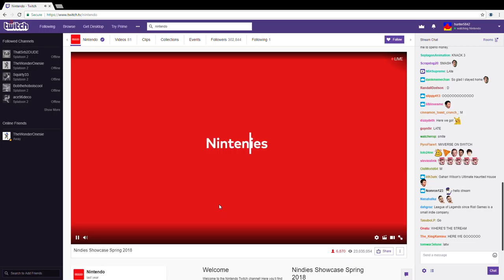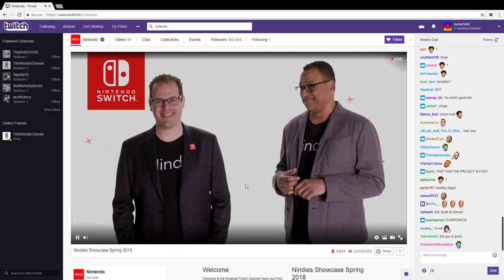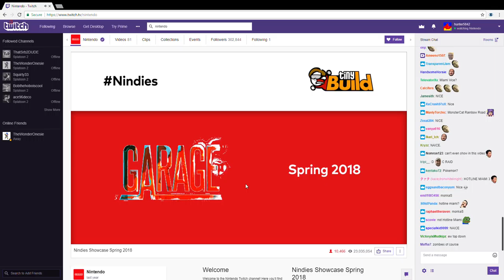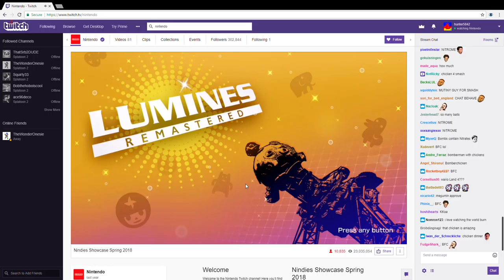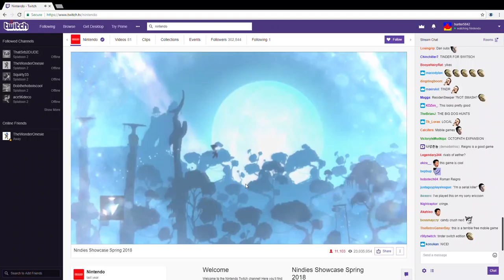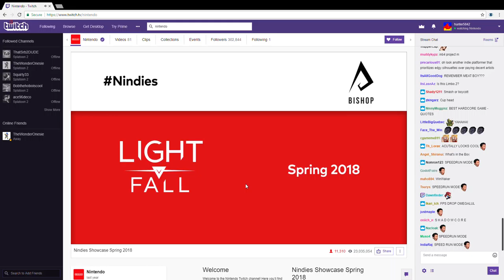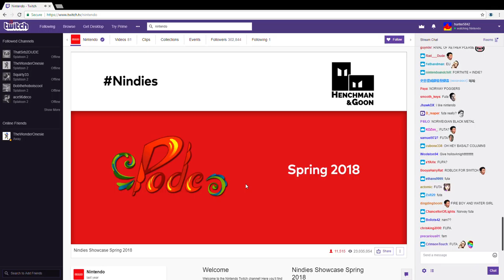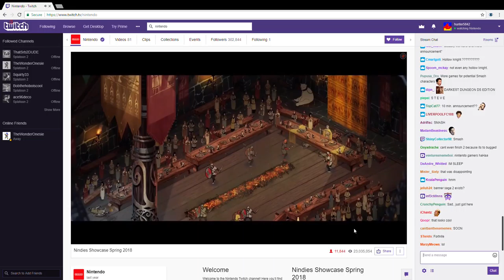Nindies Showcase Spring 2018 Reaction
All rights to nintendo and the respective developers of the games listed in the direct.